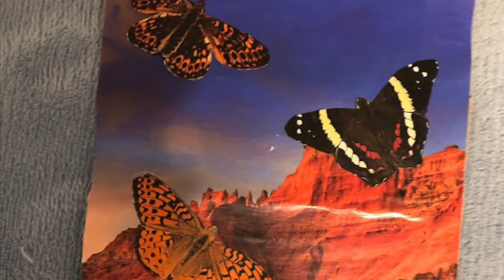Cordova District Library Virtual Art Exhibit 2020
Art Camp in a Box 2020 projects